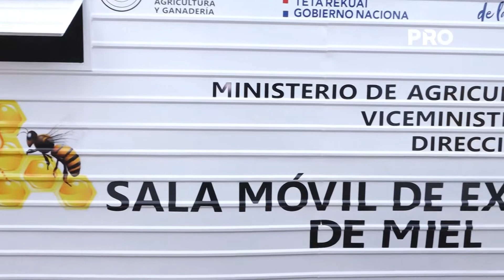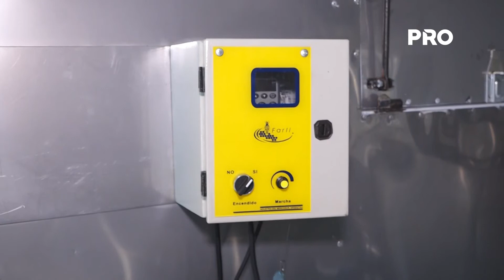Inauguran salas de extracción de miel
Con una inversión de USD 120.000, el Ministerio de Agricultura y Ganadería inauguró dos salas móviles de extracción de miel para productores de los departamentos de Ñeembucú y Misiones.